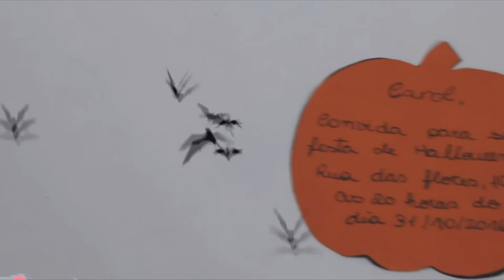COMO FAZER CONVITE FESTA ABOBORA - FAÇA SUA FESTA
COMO FAZER CONVITE FESTA ABOBORA – Nesse post vou ensinar a fazer mais um lindo convite para festa de Halloween.
A festa de Halloween, chamada de dia das bruxas aqui  no Brasil que é comemora no dia 31 de outubro.

Nesse vídeo mostro como fazer um convite de abobora para festa de Halloween.

♡ENGLISH:

HOW TO INVITE PUMPKIN PARTY - MAKE YOUR PARTY | BY CAROL GOMES

In this video I show you how to make a pumpkin invitation for Halloween party.

♡Español:

CÓMO INVITAR A LA FIESTA DE LA CALABAZA: HAGA SU FIESTA | POR CAROL GOMES

En este video te muestro cómo hacer una invitación de calabaza para la fiesta de Halloween.